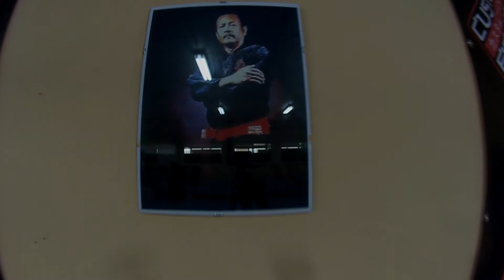Kajukenbo Totem España II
Entrenamiento de la escuela Totem de Kajukenbo